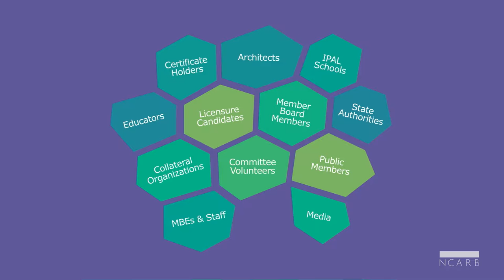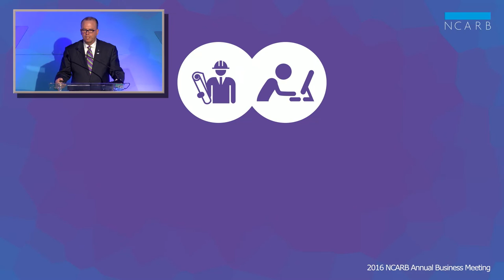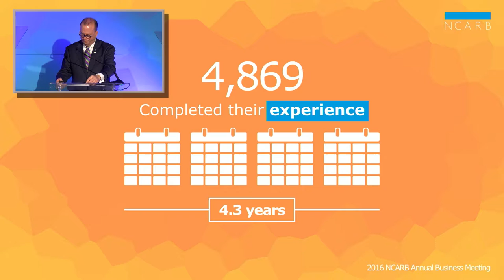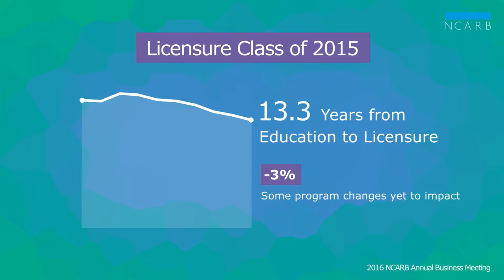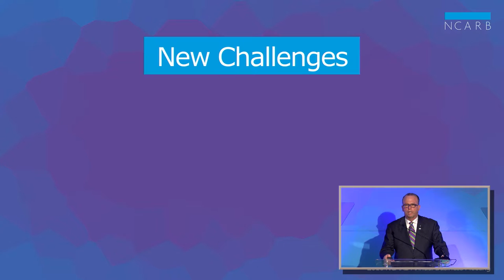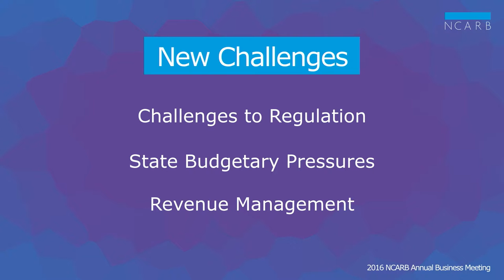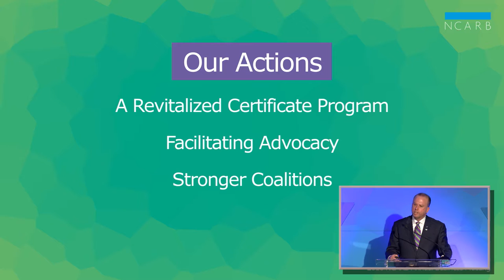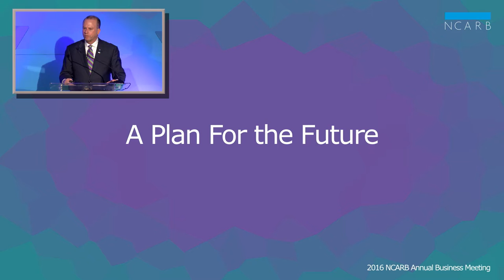FY16 CEO Report: Michael J. Armstrong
Watch NCARB CEO Michael Armstrong provide an overview of the 2016 fiscal year to delegates at the NCARB Annual Business Meeting.